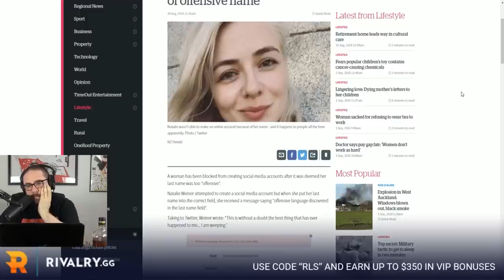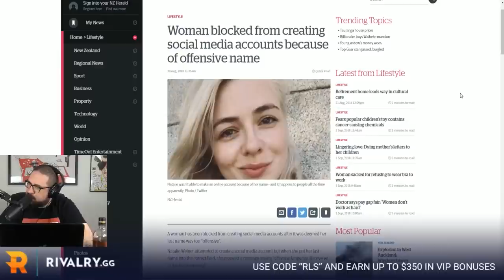Richard's favorite gabber artists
This is a clip from the Richard Lewis Show Where Richard and Sam talk about the time Richard got sent a gabber sampler album called industrial strength.